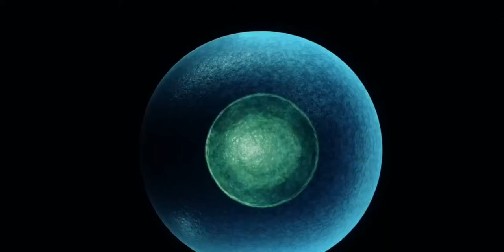Питьевой калоген - производство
❗Хочешь узнать БОЛЬШОЙ секрет 💯 как похудеть, достичь веса своей мечты - БЕЗ голода, БЕЗ изнурительных тренировок, БЕЗ вреда для здоровья?😉
Пройди простой тест и получи гарантированный подарок!